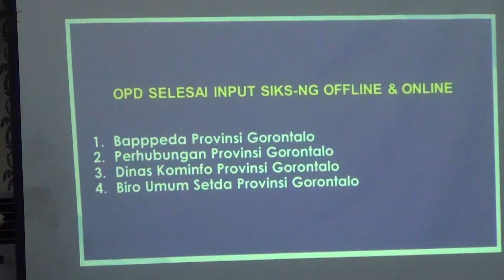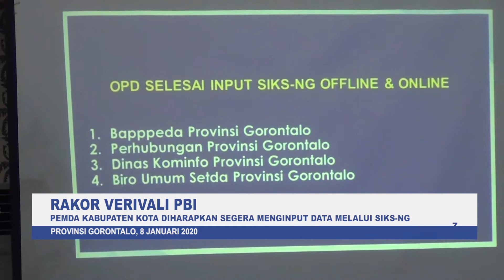Verifikasi dan Validasi Penerima Bantuan Iuran (PBI) Prov. Gorontalo.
Pemprov Gorontalo melakukan rapat koordinasi dan konsolidasi Verivali program PBI dengan Pemda Kab/Kota se Provinsi Gorontalo.
apa saja yang di bahas, simak langsung videonya.